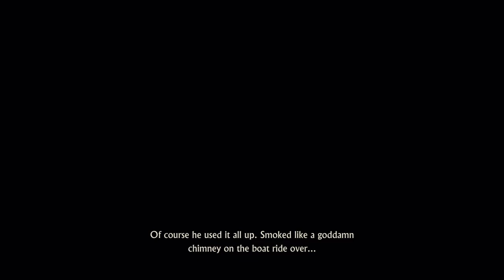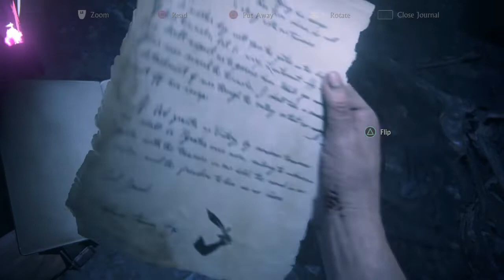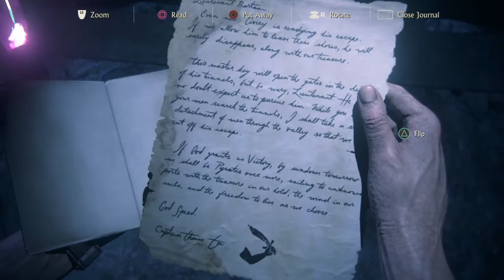Uncharted 4 Avery's Descent Chapter 19 ps4 gameplay